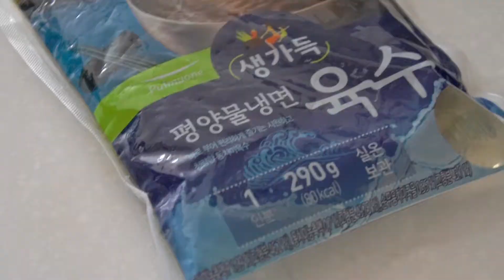냉면육수 국수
유통기한이 얼마남지않은 냉면육수, 초장을 처리하기 위해 국수를 삶았습니다.

*냉면용 양념장을 만들어 넣으면 좋겠지만, 초장이 급하기에 넣었습니다.
*초장을 넣는게 생소할 수 있는데, 물회생각하면 됩니다.
*지난 냉라면보다 맛있습니다.